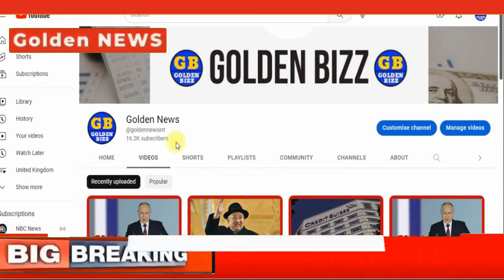China expands wartime military draft to include veterans and college students